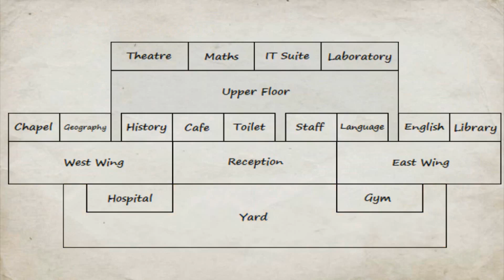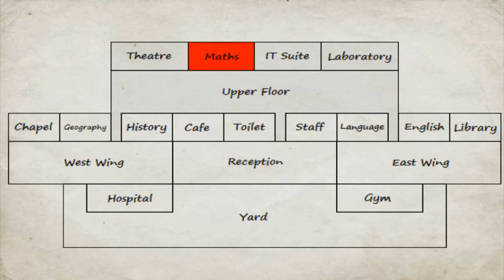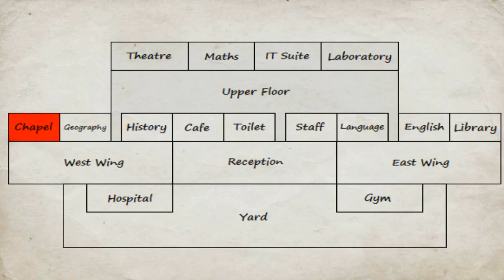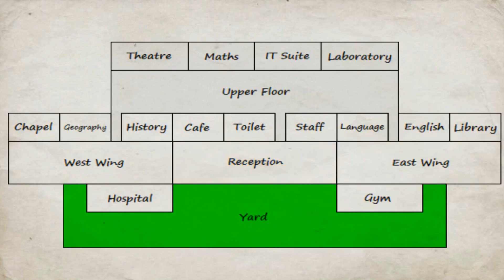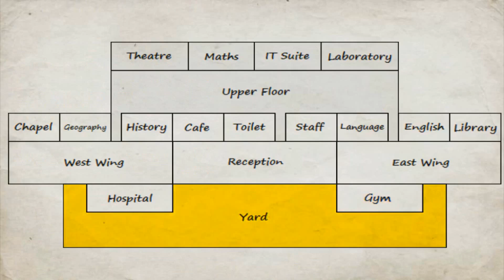MDickie's School Days #43: Where's My Son?!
Since we now know that The Extreme Sumo is back in MDickie's School Days, there's only one thing to find out. Where's his HOY son!! The Sumo goes on a journey to look for his son and destroying everyone in the HOY way!